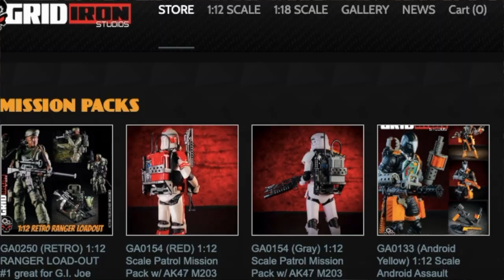WELCOME TO THE TERROR DROME - 25 Days of Gridmas with Gridiron Studios! (Episode 14)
Gridiron Studios WELCOMES THE TERROR DROME into their own laboratory of madness! That's right, W3TD's Travis Moody (@travmoody) & Anthony Romo (tonys_figs) sit down with Mark Vuncannon (@gridiron_studio) to talk about the first half of the "25 Days of Gridmas" with plenty of insight behind each day and each item.

Expect new announcements, reveals and plenty of hints to what these true "wallet assassins" are up to next for Gridmas, the year 2023 and beyond. The Q&A at the end is real special, so don't you miss a sec.

Yo Joe, Happy Holidays and Merry Gridmas!